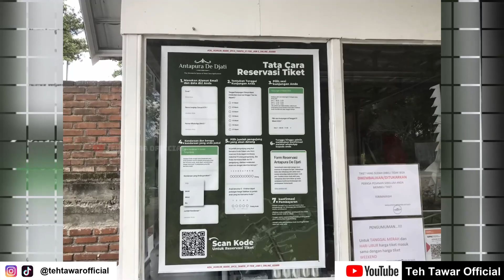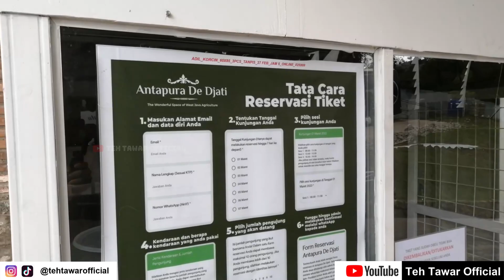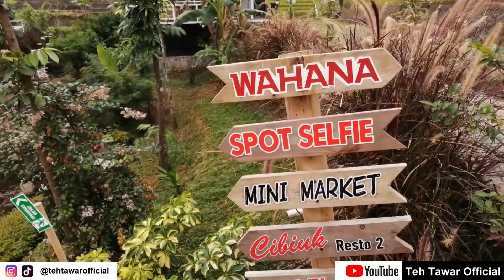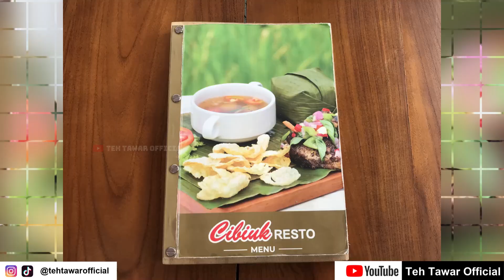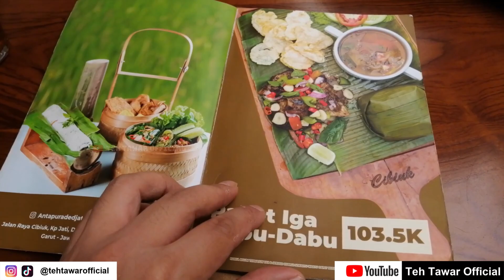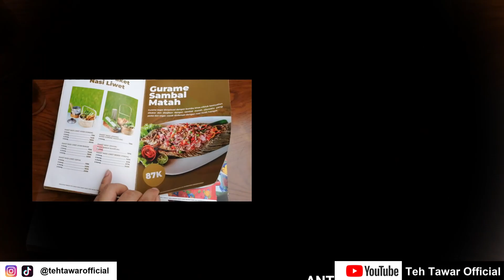Antapura De Djati Garut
Satu lagi tempat wisata baru yang kini tengah naik daun di Garut, namanya Antapura De Djati.

Destinasi populer tersebut menawarkan sensasi berlibur di Garut dengan nuansa persawahan yang biasa ditemui di kawasan Ubud, Bali.

Meski baru dibuka pada 6 Februari 2022 lalu,Antapura de Djati sukses menarik wisatawan dari sekitar Garut maupun luar daerah.

Dikutip dari laman resminya, Antapura De Djati adalah wisata spot selfie pertama dengan konsep outdoor sawah dan alam di Jawa Barat.

Tempat wisata ini dilengkapi dengan fasilitas coffee shop dan restoran berkelas bernuansa Ubud Bali. Suasana persawahan yang asri, dengan pemandangan hijau membentang menjadi daya tarik utama Antapura De Djati.

Terdapat banyak spot untuk berfoto, sehingga wisatawan yang datang bisa mengabadikan momen bersama keluarga maupun sahabat. Tak hanya berfoto, ada beberapa wahana juga cukup seru untuk dicoba di Antapura De Djati seperti ayunan atau sepeda gantung. Jika wisatawan ingin bersantai dan menikmati pemandangan, suasana coffee shop dan restoran juga sangat nyaman dengan berbagai sajian yang memanjakan lidah.

Waktu terbaik untuk mengunjungi Antapura De Djati adalah pada pagi hari sebelum matahari terik, atau sore hari menjelang matahari terbenam.